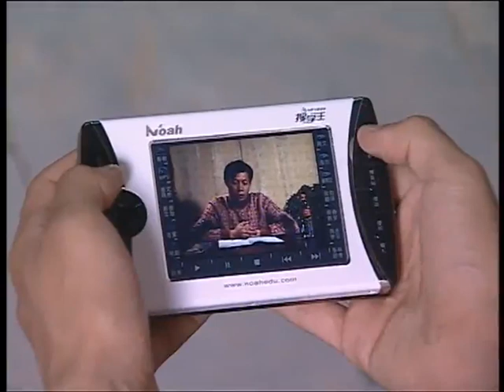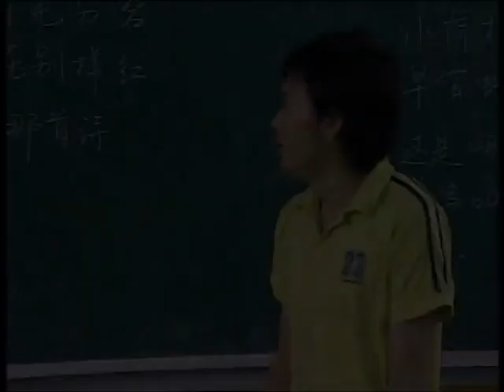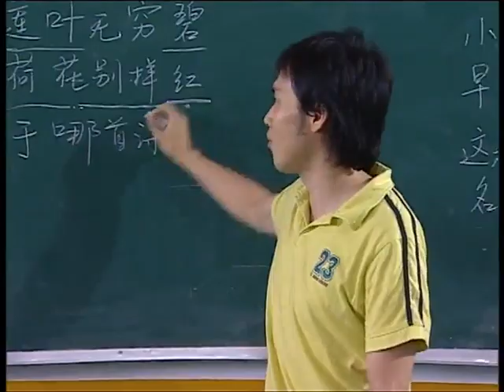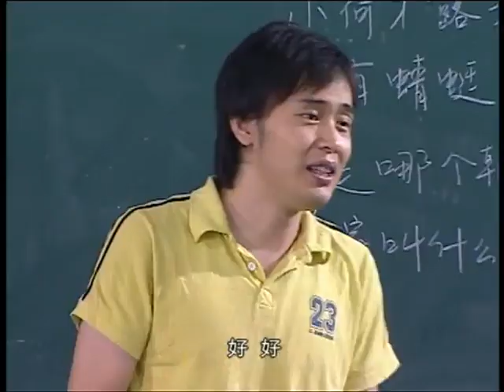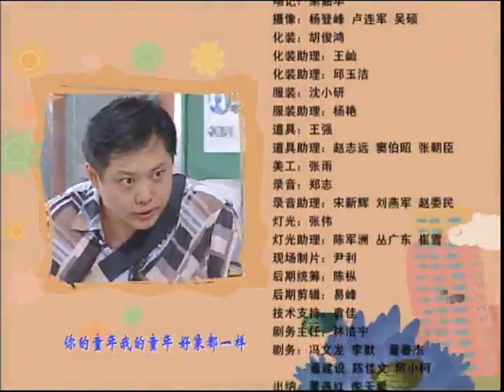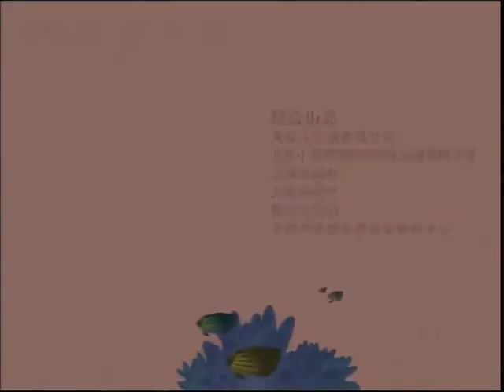《家有儿女》第四季 第48集 Home With Kids Season 4